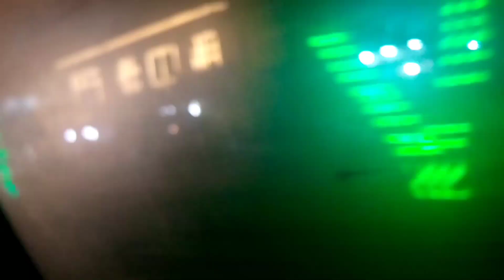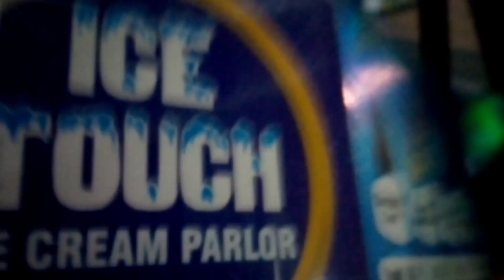sitara yaseen ai hain hmari city//engagement Vlog by Maria Vlogs and recipes